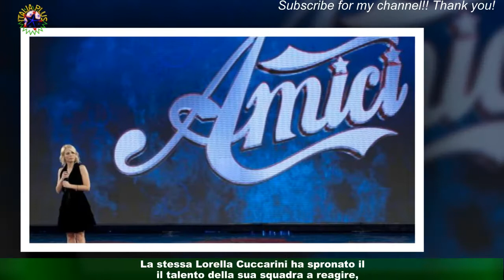Amici 22, anticipazioni 11ª nessuna eliminazione, ospite Irama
Si è da poco conclusa la registrazione dell'undicesima puntata di Amici 22. Giovedì 24 novembre Maria De Filippi ha condotto lo speciale che sarà trasmesso in televisione domenica 27.Le prime anticipazioni trapelate dagli studi riguardano i talenti che si sono distinti in positivo e in negativo nelle riprese odierne.Tra gli "osservati speciali" c'era sicuramente Niveo: il cantante è al centro delle critiche da settimane,